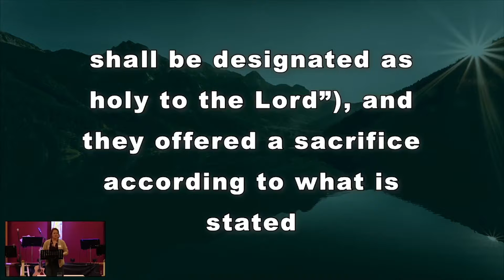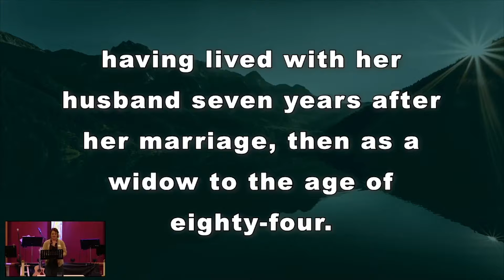Troublemakers & Rabble Rousers-Prophets in Our Own Time (5.15.22 Message at Shawnee Community)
We’ve heard of prophets in the bible. We generally think of them running around in hair shirts, having locusts for dinner, and shouting how bad everyone was. But there was more nuance to prophets in the biblical text than what caricatures want us to recognize.

The need for prophets has not disappeared over the years. What’s a modern prophet look and sound like, and what role do they to play in our time? How do they speak for God and how can we know that they speak truth?  What challenge do our modern prophets present to us and are we willing to grow into the people that they believe we can be?

With the idea that “Well behaved women seldom make history” we take a look at women from biblical and modern times—and how they are prophets among us.